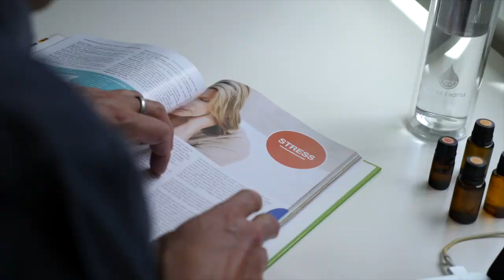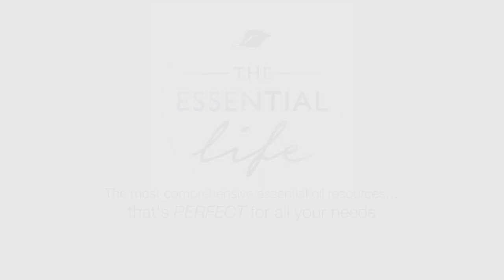Overview of The Essential Life